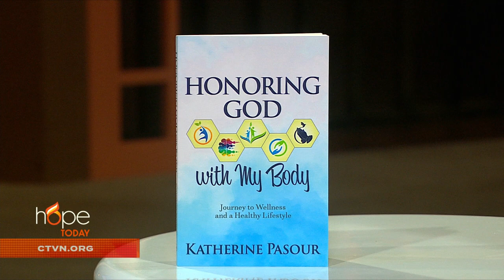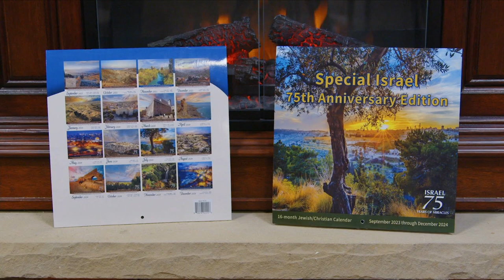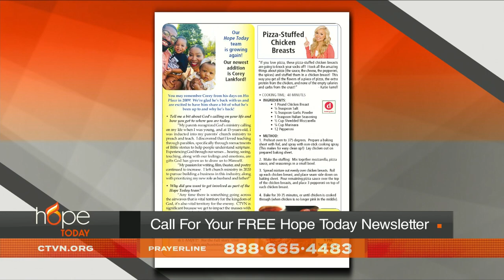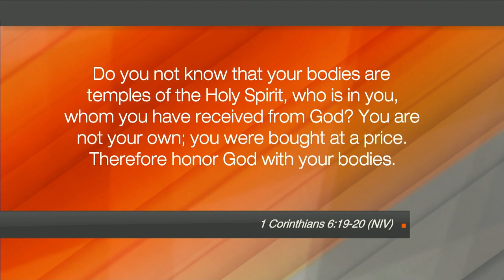Hope Today: Honor God with your body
Discover the true value of what it means to honor God with your body. Author Katherine Pasour shares how seeking a healthier lifestyle can lead to a more fulfilling life that better serves God and others.